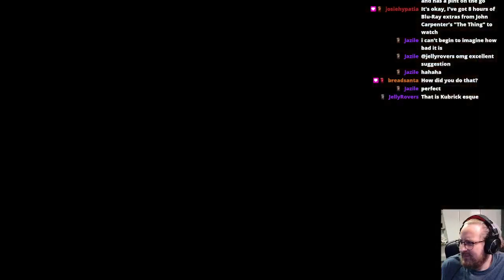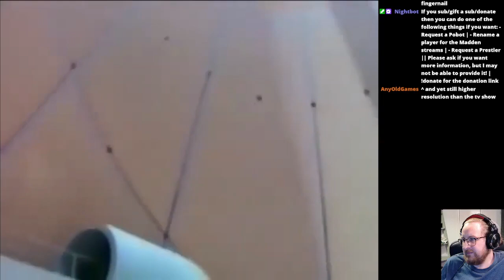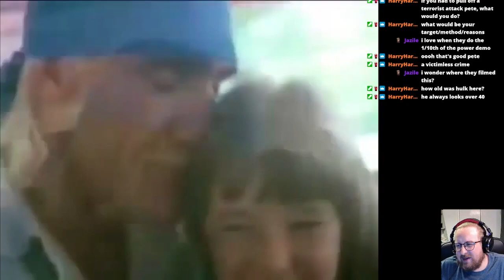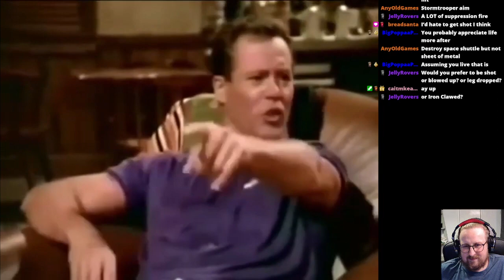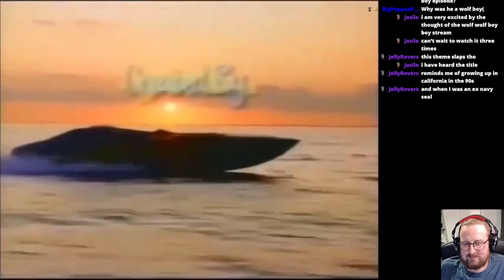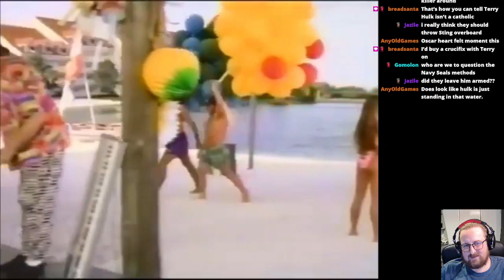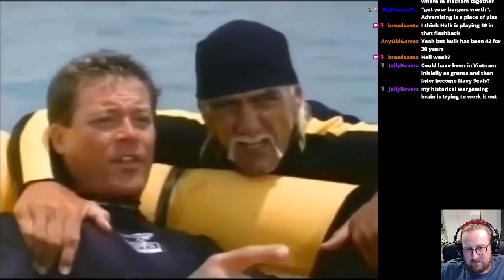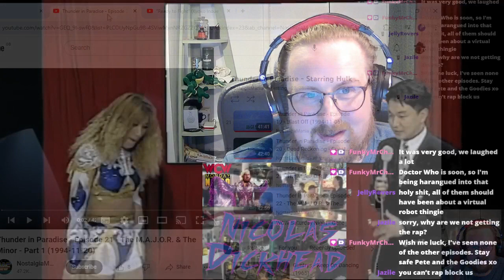14/6/2024 - 𝐋𝐚𝐭𝐞 𝐍𝐢𝐠𝐡𝐭 𝐏𝐞𝐭𝐞: Thunder In Paradise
Two more episodes of this awful show